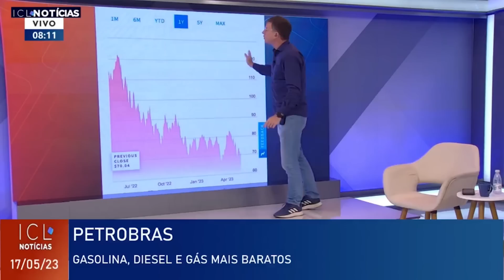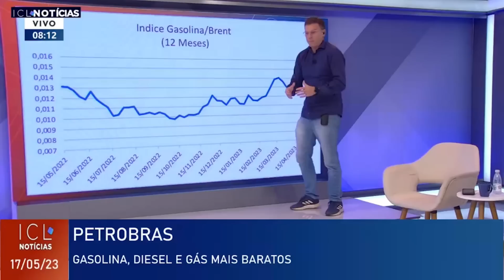OS FATOS, SEM PAIXÃO NEM TORCIDA, SOBRE A MUDANÇA NA PETROBRAS